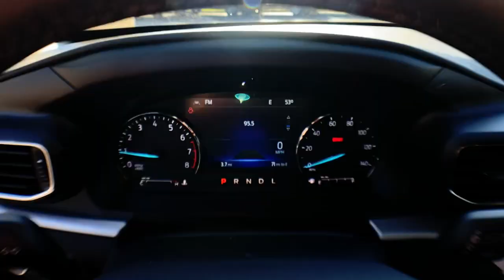2023 Ford Explorer Jasper, Canton, Woodstock, Alpharetta, Kennesaw, GA F8183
Gray Metallic New 2023 Ford Explorer XLT available in Jasper, Georgia at Shottenkirk Ford of Jasper. Servicing the Canton, Woodstock, Alpharetta, Kennesaw, GA area.